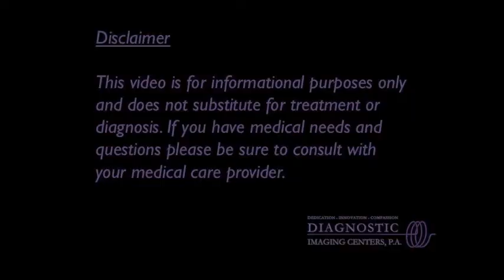MRI: What is meant by "open-ended" / "closed" MRI? - Dr J Herman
Radiologist Dr. Jeff Herman defines "open-ended" / "closed" MRI.